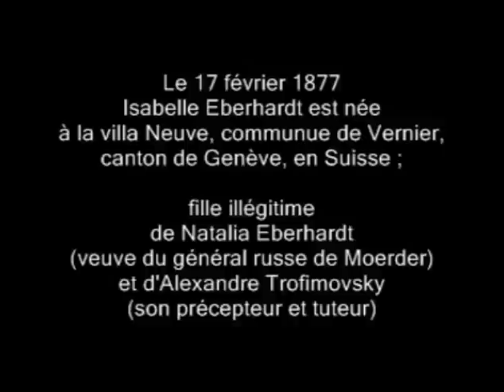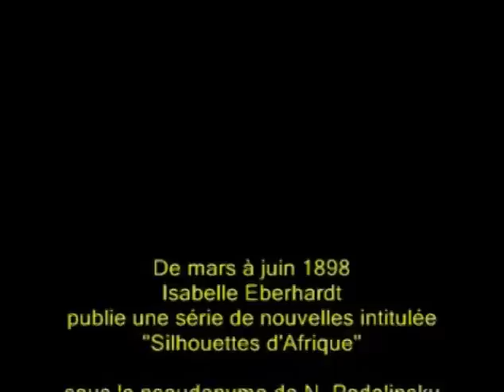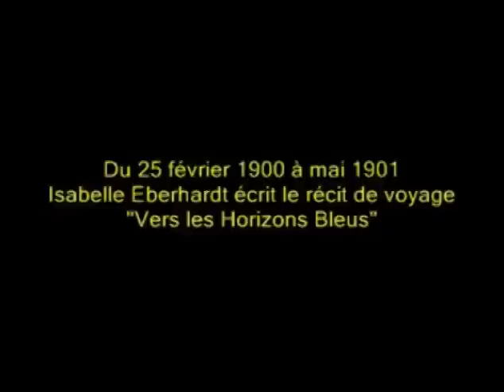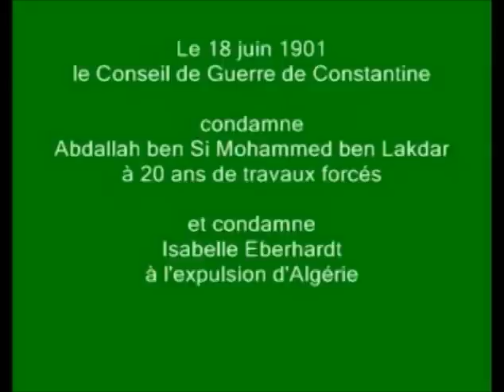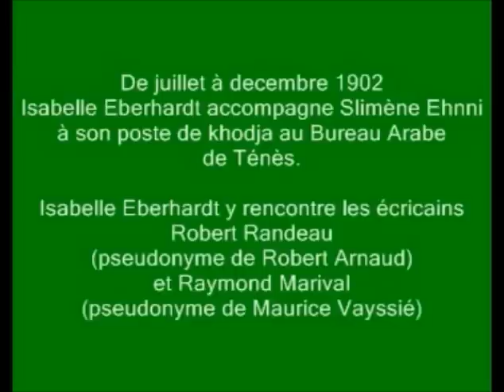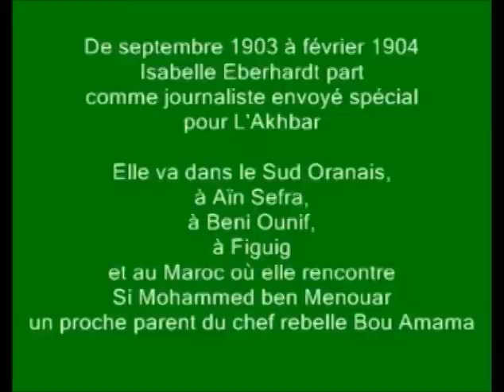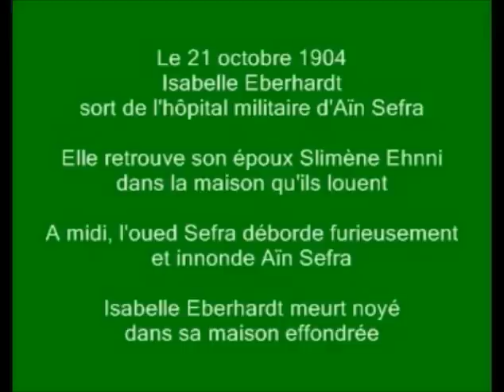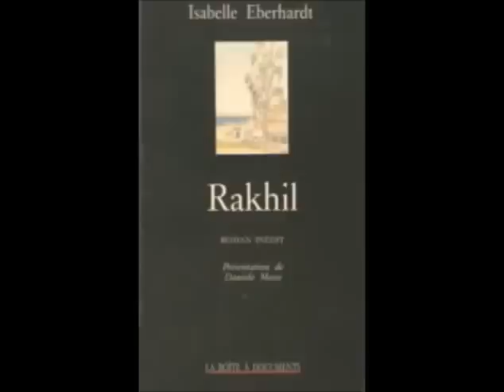+ Vie et Oeuvre d'Isabelle Eberhardt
Oeuvres d'Isabelle Eberhardt lues :
"Taalith" (entier) ; "Yasmina" (début) ; "Pleurs d'Amandiers" (entier) ; "Au Pays des Sables" (début)